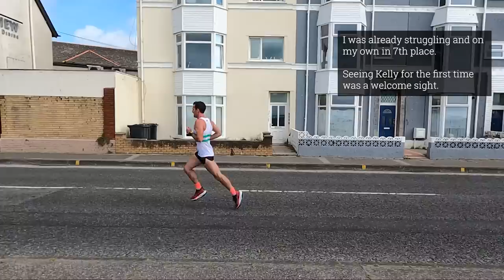Something HAD TO CHANGE! Swansea Half Marathon RACE VLOG!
Get Heat Waves by Glass Animals and over 1M + mainstream tracks